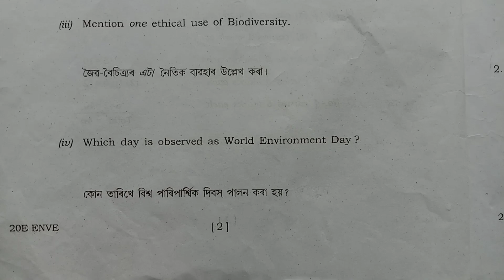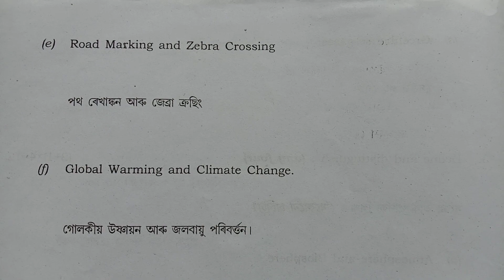HS 1st year/Class 11th || Environmental Education/পৰিৱেশ শিক্ষা question paper 2020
HS 1st year/Class 11th || Environmental Education/পৰিৱেশ শিক্ষা question paper 2020 || ‎@QP Guide